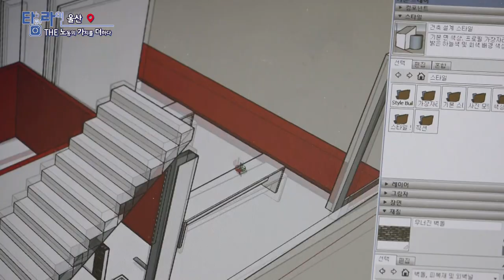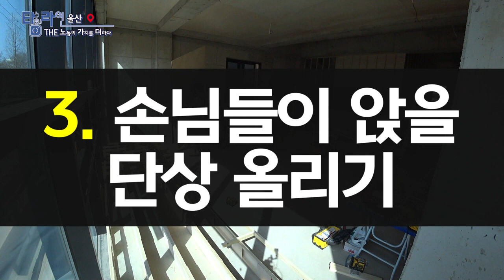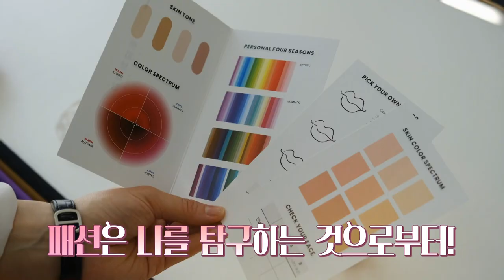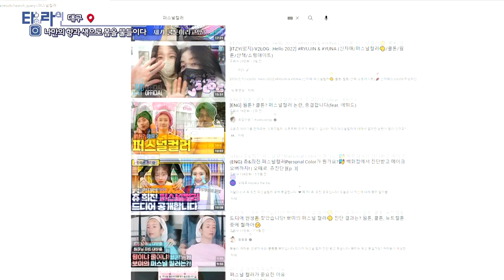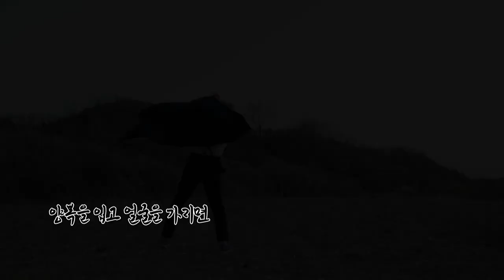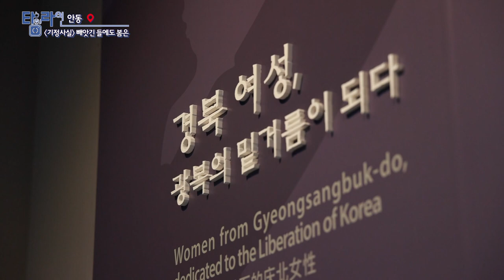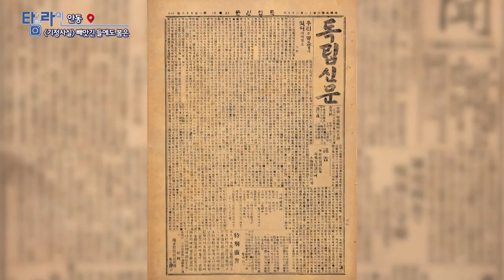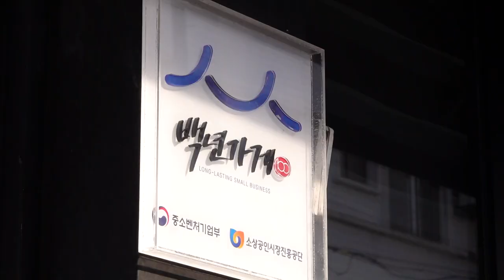[TV매거진 타임라인] 4월 25일 전체방송 다시보기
4월 25일(월) 방송

울산 - The 노가더
대구 - 나만의 향과 색으로 봄을 물들이다
안동 - [기정사실] 빼앗긴 들에도 봄은...
여수 - 변치않는 추억의 맛 [백년가게 통닭집]